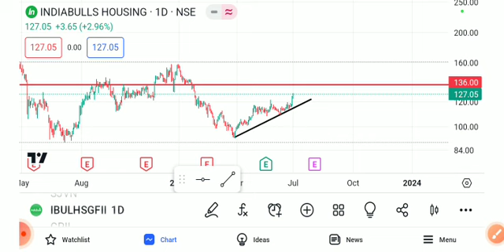INDIABULLS HOUSING SHARE LATEST NEWS TODAY,INDIABULLS HOUSING SHARE ANALYSIS,INDIABULLS HOUSING